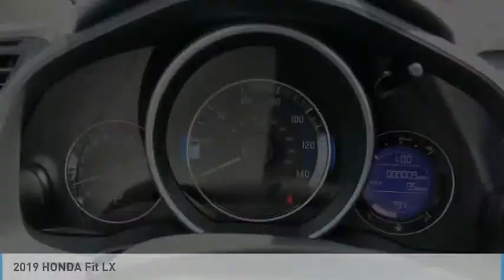2019 HONDA Fit Burlington WA 5529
2019 HONDA Fit LX

Sims Honda
1615 S. Goldenrod Road

Don't miss this 2019 HONDA Fit. It's equipped with great features. You'll want to take this hatchback home. Make a great choice today.